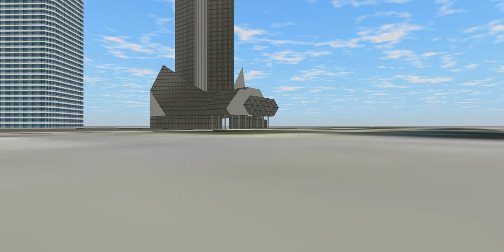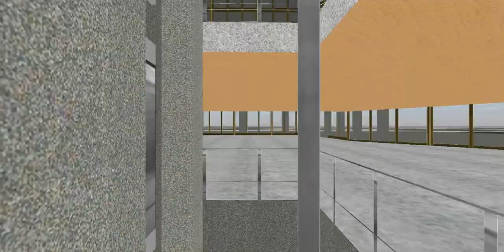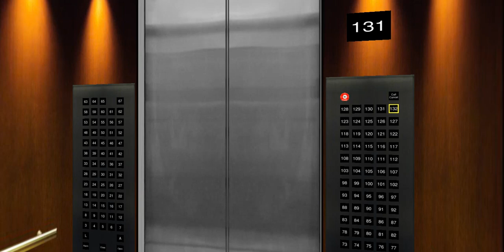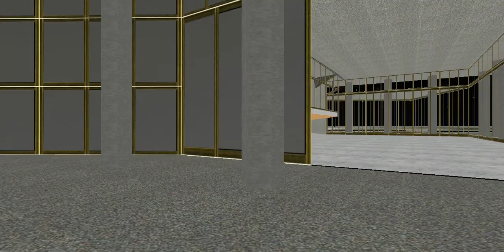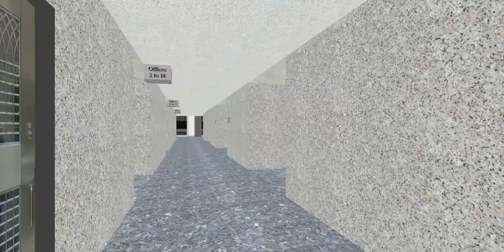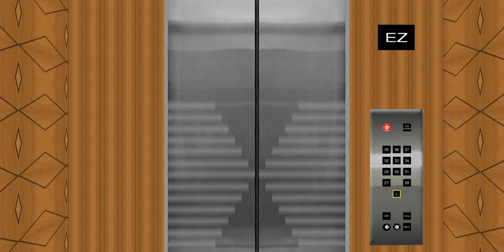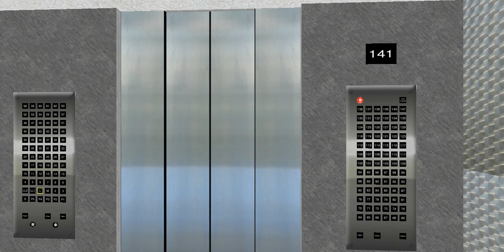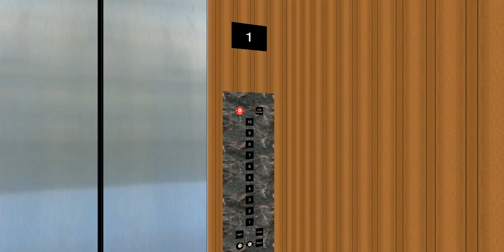Skyscrapersim - City Demo